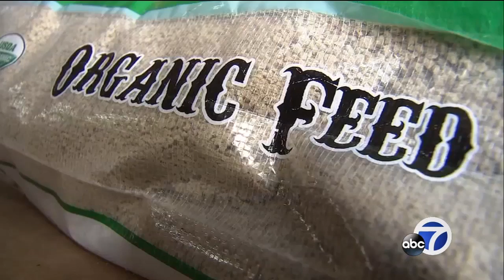North Bay wildfire survivor seeks to help animals displaced by Carr Fire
Volunteers from the North Bay are rallying support and donations for animals and their owners forced to flee the Carr Fire near Redding in Shasta County.

-- Follow us for breaking news as it happens.